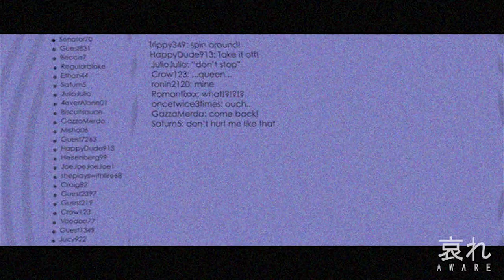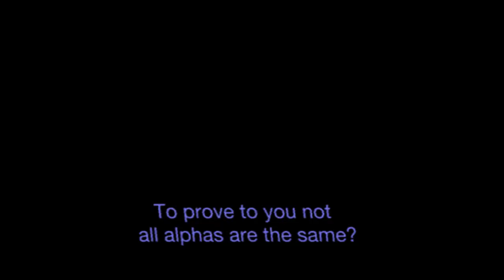BTS | Whiskey ● Fanfic trailer (psychojimin)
"His eyes rolled at the back of his head as he fell to his knees, nose completely engulfed by the delicious spiced scent of a luxurious, high-end whiskey. He had never been a fan of hard liquor, but knew that he would drink that man’s aroma without wasting a single drop."

This is a trailer for the BTS fanfiction Whiskey by psychojimin

Well, this is my first edit ever so I don't even know what I've just done but the fic inspired me to do this so go read it! I apologize for the roughness, mainly the audio... I'll try to get better.

I used Adobe Premiere Pro
Music is Go fuck yourself by Two Feet

I used way too many videos, mainly music ones but there are some movie scenes as well and the closet is from Maria Carey. If anyone is interested, I can name each clip.

Thanks!